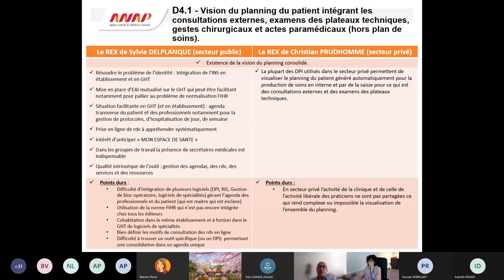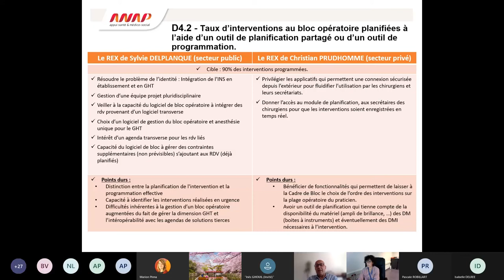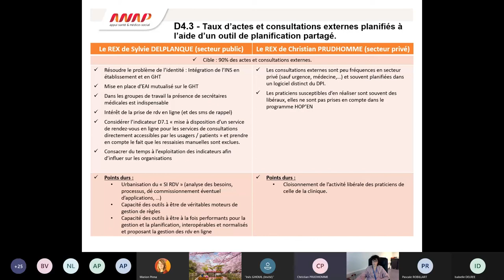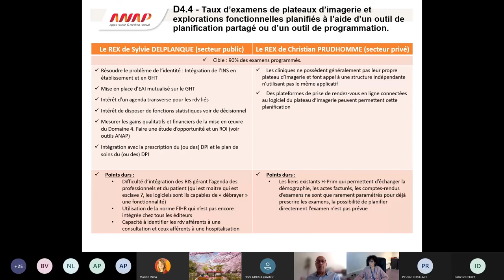Cycle de webinaires HOP'EN : Domaine 4 "Programmer les ressources, partager l’agenda du patient" (3)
Retours d'expérience sur la mise en place du D4, par Sylvie DELPLANQUE et Christian PRUDHOMME (experts du collège numérique de l’ANAP)

L'ANAP a mis en place un cycle de webinaires pour accompagner les établissements de santé dans la mise en œuvre du programme HOP'EN : une aide concrète pour atteindre les exigences du programme. Ce webinaire vous présente le domaine 4 "Programmer les ressources et partager l’agenda du patient" et vous apporte des clés pour s’assurer du bon niveau d’équipement de l’établissement en matière d’agenda patient et de programmation des rendez-vous.